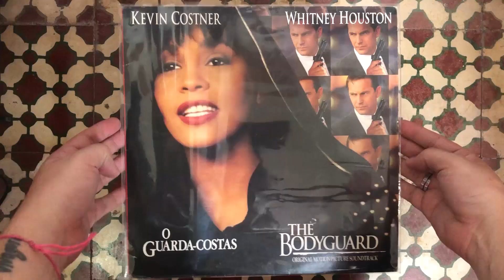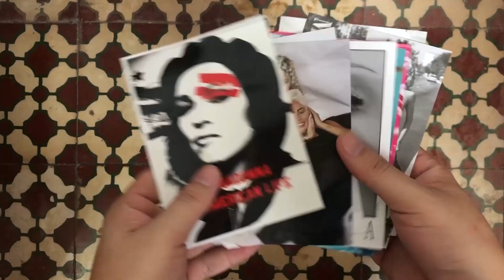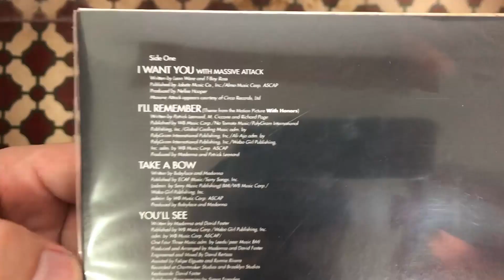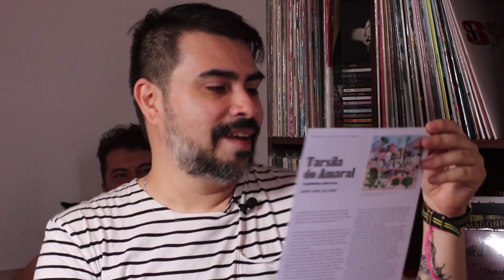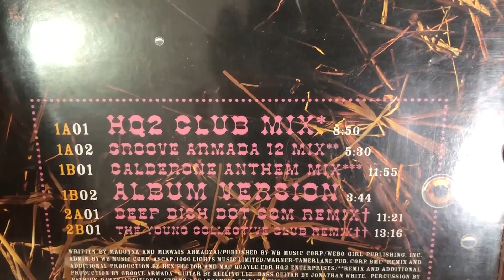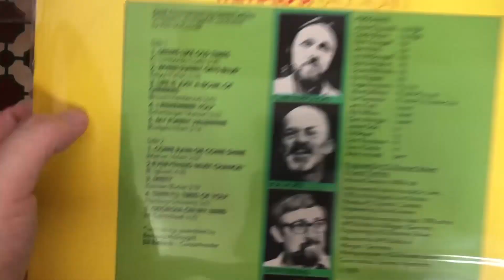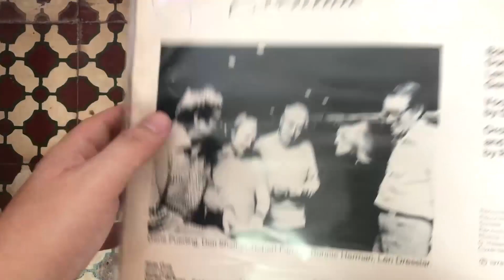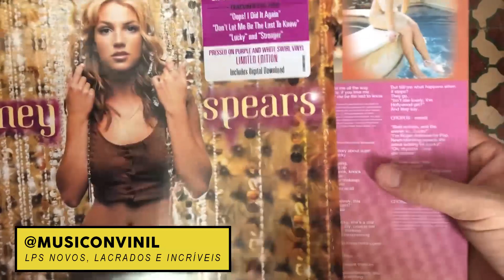CAFÉ TOUR: SP (Nosso Encontro e os novos discos da coleção)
Voltei de férias reenergizado e super feliz de ter encontrado alguns dos cafezeiros no encontro CAFÉ TOUR (2 de junho de 2019, em SP). Eu tinha prometido que não compraria nada e acabei voltando com uma mochila a mais de novos itens de Madonna, vinis e novas descobertas musicais. Vem comigo!

☕ SIGA-ME!
Edição - Café Com Rafa